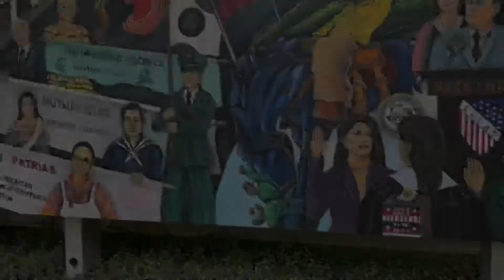9-23-20 WEEK Of LIVE feat Christopher Varela Promo 2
Learn about EARLY radio history in Houston with author and radio historian Christopher Varela on “LIVE from The Heritage Society with Mister McKinney” of Mister McKinney’s Historic Houston on Wednesday, Sept. 23rd at 7pm